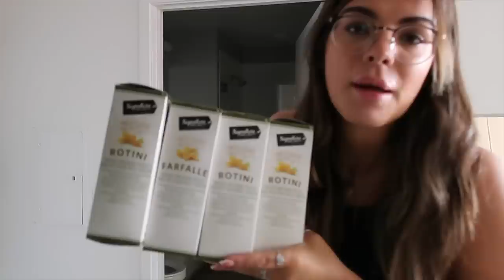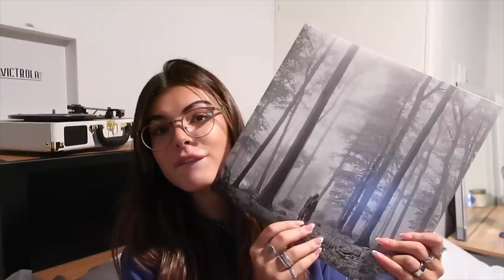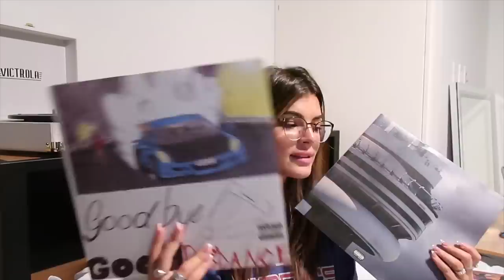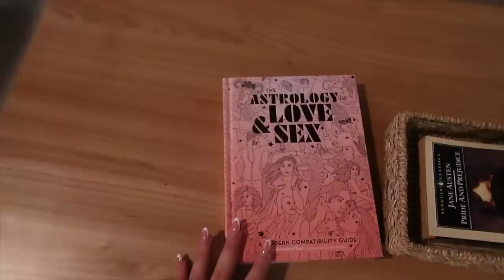unpacking my new apartment as i tell you my life story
I hope this video answered all of the confusion!! as sad as I am to be back at school I'm excited to be able to fully unpack and settle down for at least one full school year. thanks for spending a few days with me
Steph